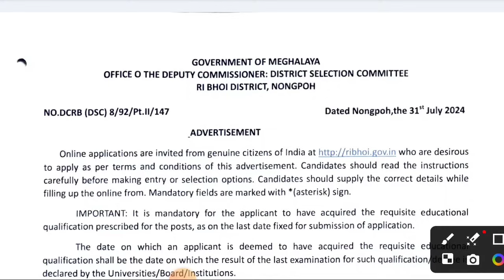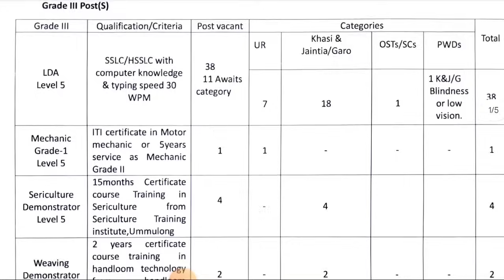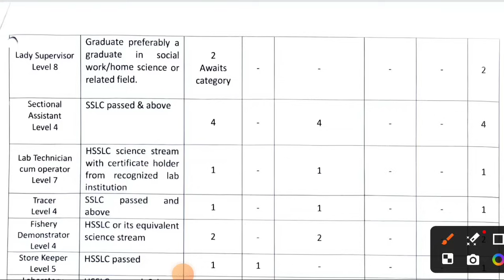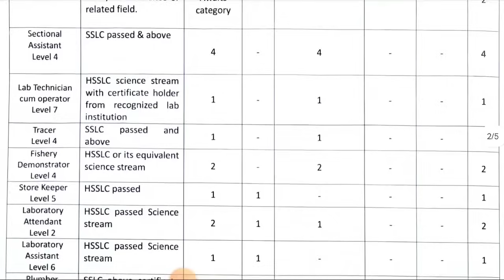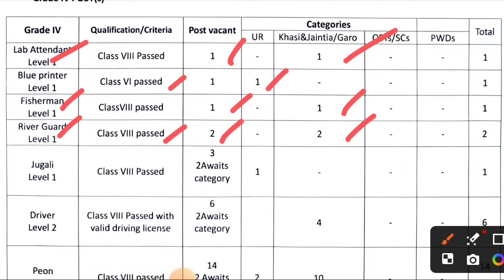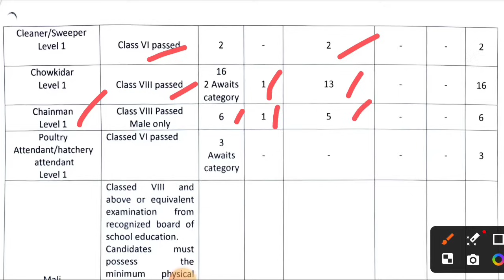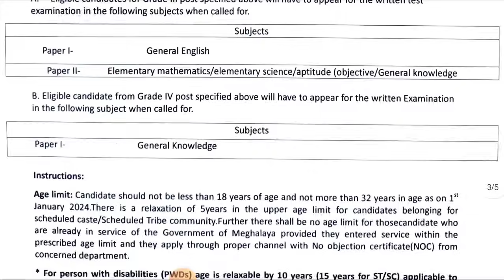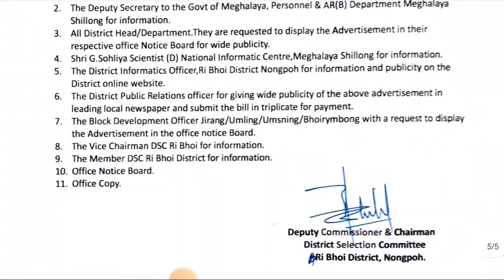LAITKAM DSC HA RIBHOI DISTRICT KUMBA 132 TYLLI KI POST| CLASS 6 SHAJRONG KI LAH BAN APPLY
Laitkam dsc ha Ribhoi  district nongpoh  kumba 132 tylli ki post, kiba don interest apply noh kloi. La shah ban apply naduh 2 tarik august bad kan kut 55 tarik september 2024.

ka link ban check advertisement jong ribhoi district

ka link ban apply bad ban register ialade click ia kane ka link hapoh

Laitkam dsc ha garo hills